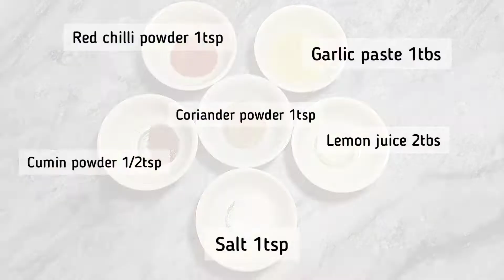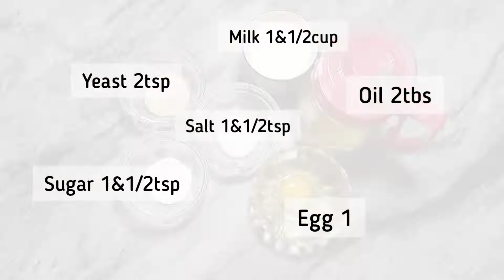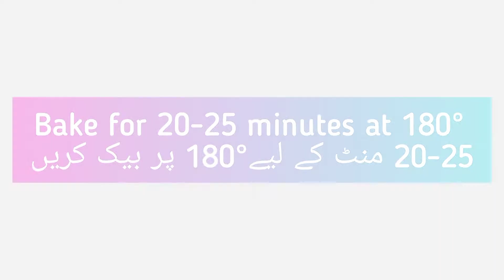Pizza Parcels | recipe by Umaima's Cook House